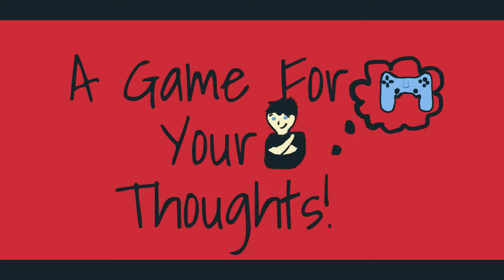The Evil Within- Part 36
Big Scary Nail Lady vs Me. Its a showdown that will define everything going forward. Who will win? Spoiler. Its me.